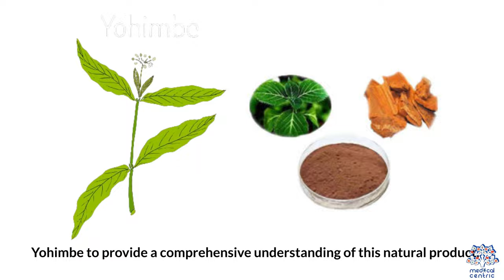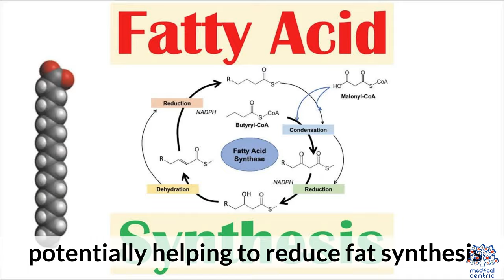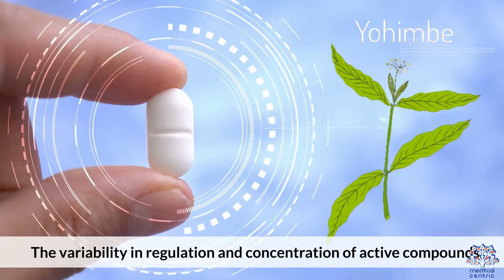Yohimbe Uncovered: The Good, the Bad, and the Potential Side Effects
Today, we're turning our attention to Yohimbe, a botanical extract renowned for its potential health benefits, varied uses, and, of course, potential side effects. Join us as we explore the intricacies of Yohimbe and arm you with the knowledge you need to make informed decisions about its incorporation into your wellness routine.

Understanding Yohimbe: A Brief Overview
Yohimbe originates from the bark of the Pausinystalia yohimbe tree, native to Central and West Africa. Traditionally used in folk medicine, its active compound, yohimbine, has gained popularity for its potential health benefits.

The Potential Health Benefits of Yohimbe
Yohimbe is often associated with various health benefits, such as promoting sexual health, supporting weight management, and enhancing athletic performance. We'll delve into the scientific evidence supporting these claims and discuss how Yohimbe may positively impact your well-being.

Unlocking Yohimbe's Varied Uses
Beyond its reputation as a natural aphrodisiac, Yohimbe finds applications in different areas. From addressing erectile dysfunction to aiding in fat loss and even acting as an energy booster, we'll explore the diverse uses that make Yohimbe a versatile supplement.

Caution: Potential Side Effects of Yohimbe
While Yohimbe offers promising benefits, it's crucial to acknowledge and understand potential side effects. We'll discuss common concerns such as increased heart rate, anxiety, and digestive issues, helping you weigh the risks against the benefits.

Dosage and Safety Considerations
To maximize the benefits and minimize risks, we'll provide guidance on appropriate Yohimbe dosage. Additionally, we'll discuss safety considerations, especially for individuals with pre-existing health conditions or those taking medications.

Yohimbe in the Modern Wellness Landscape
In recent years, Yohimbe has gained popularity in the fitness and wellness community. We'll explore its place in the modern wellness landscape, discussing how it fits into various lifestyles and routines.

Conclusion:
As we conclude our exploration of Yohimbe, remember that individual responses to supplements can vary. It's always advisable to consult with a healthcare professional before incorporating any new supplement into your routine, especially if you have underlying health concerns.